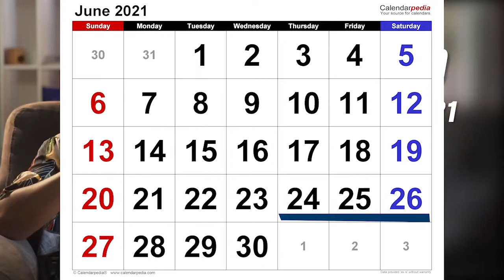Different thinking Broadcast by Ben and Kay Akhigbe II, MAY 29th 2021